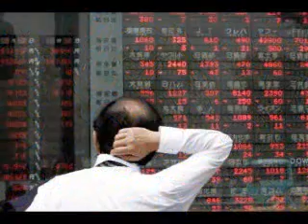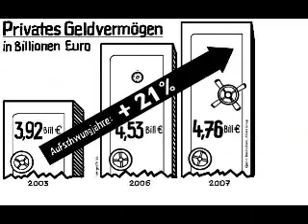Störtebeker-Song und Metaller Demo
Störtebeker-Song und Metaller Demo mit der Gruppe Gutzeit